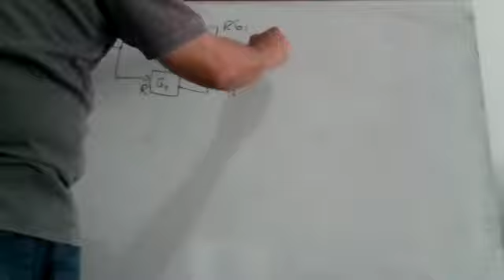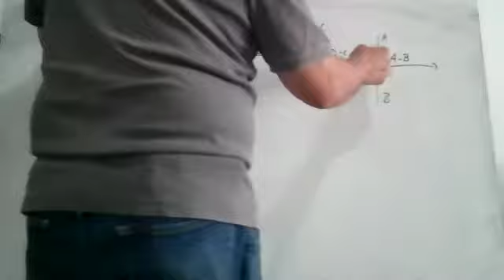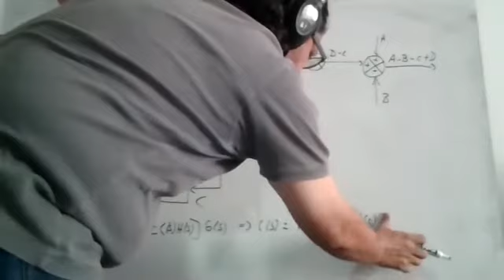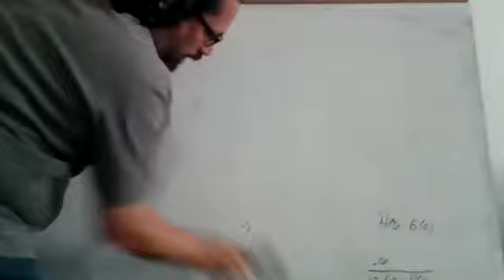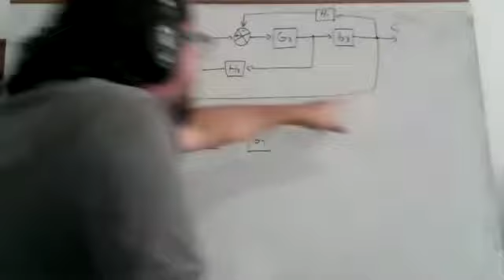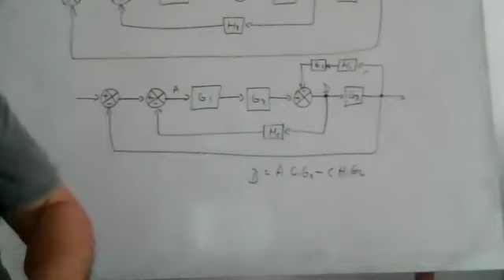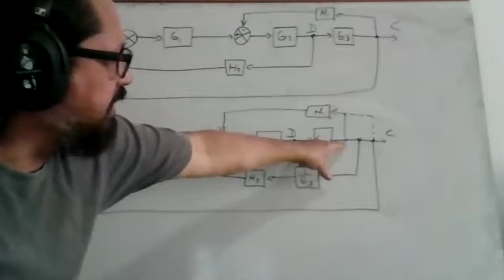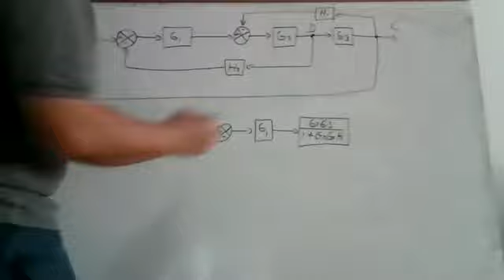008 TEORIA DE LA ESTABILIDAD